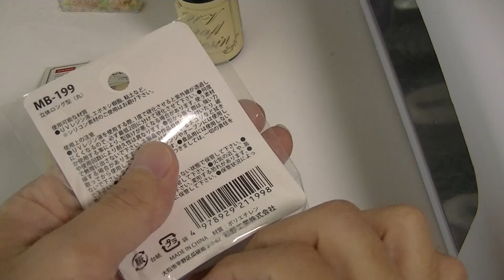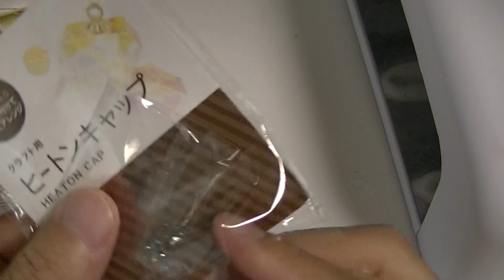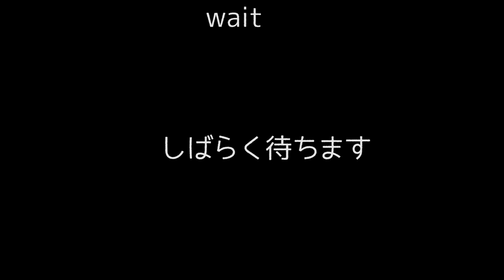【100均モールド】UVレジンで円柱のオレンジチャーム作ってみたorange charm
円柱型のモールドに、カットしたフルーツ棒とレジンを入れてUVライトで固めました、
UVレジン、モールド、フルーツ棒、ヒートンキャップ、接着剤、チェーンなどを使いました。